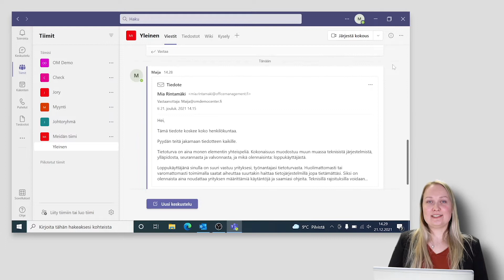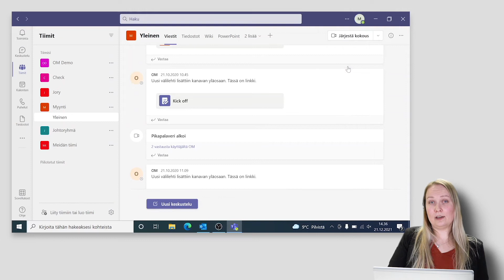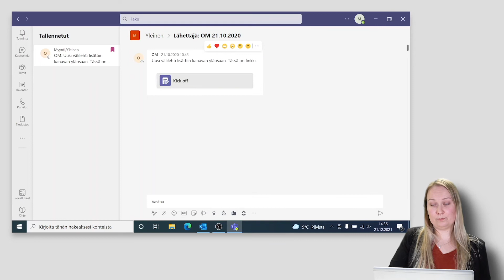Opetusvideo 32: Outlook viestin jakaminen sekä tallentaminen Teamsissa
Uusin koulutusvideomme kertoo sähköpostiviestin jakamisesta Outlookista Teamsiin sekä miten voit tallentaa Teamsissa olevia viestejä myöhempää käyttöä varten.